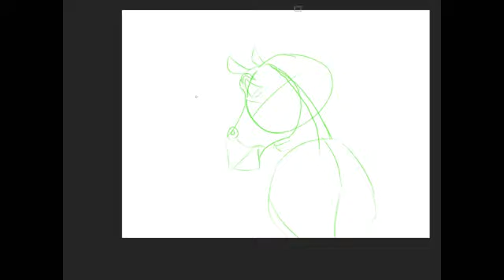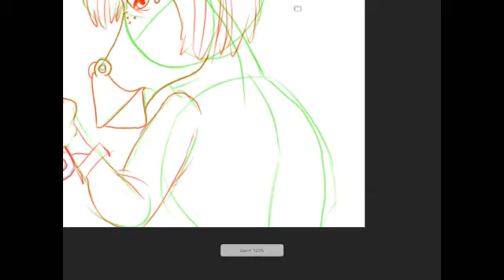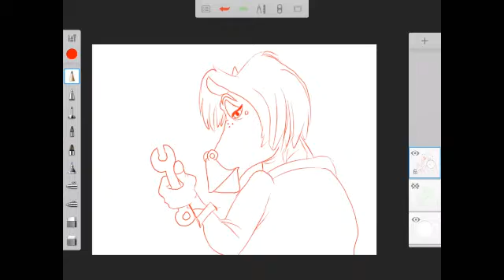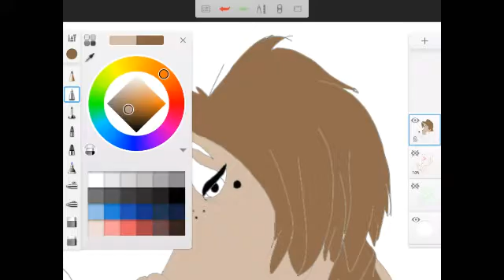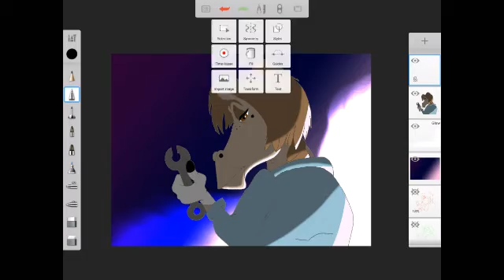I Can't Fix You - Speed Drawing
Song: 'I can't fix you' by The Living Tombstone